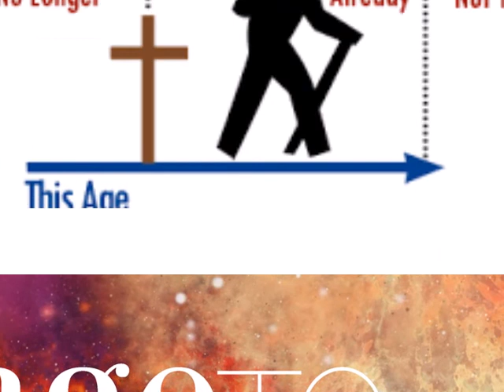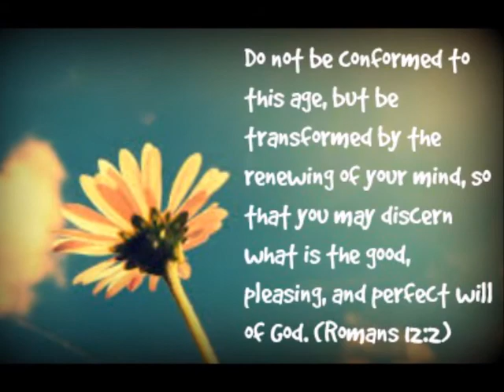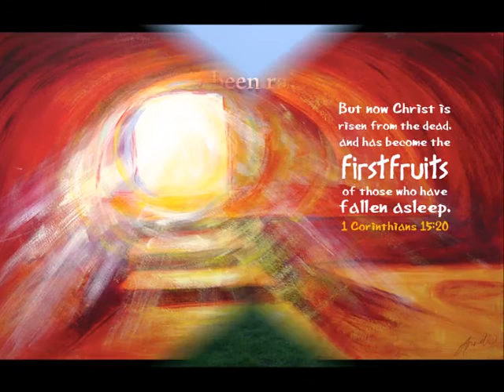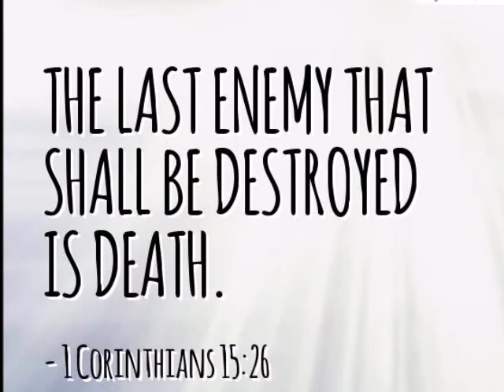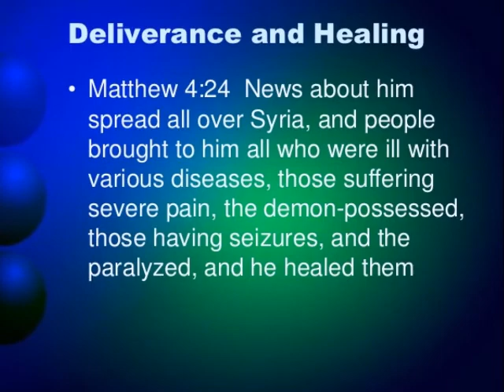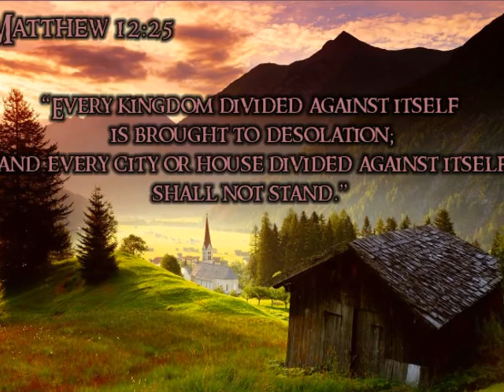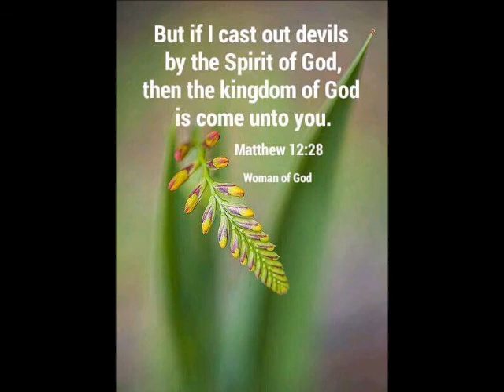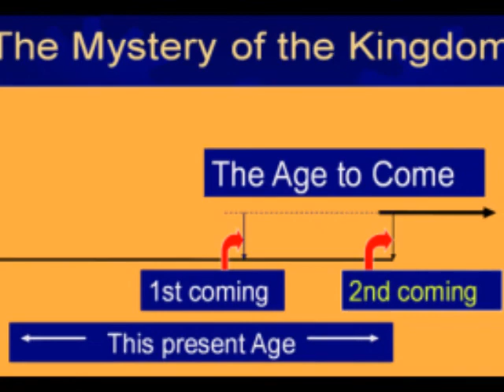The Gospel of the Kingdom 3, “The Kingdom is Today”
The Gospel of the Kingdom 3
“The Kingdom is Today”
by George E. Ladd

1. If all we had were the single division between the ages at the return of Christ, salvation would be only the _____________ of deliverance in the ________________________.
2. We are to experience an inner _____________ which is itself the result of the power of _____________________ reaching back into this present evil Age.
3. This new transforming power is the power of ______________________; it is indeed the power of the _________________.
4. The Kingdom of God is the_____________ of God through Christ _____________ the _____________ of God’s reign.
5. The Kingdom of God means the _______________ of the enemies of God. The Kingdom of God means the _____________ of our Lord Jesus Christ until all His enemies are put _____________________.
6. The conquest over ___________ is in three stages and the first of them has already been ___________________.
7. Some people read _______________ to say that the defeat of Satan will occur only with the ________________of Christ in glory.
8. The Gospel of the Kingdom means God is ________ acting among people to _____________ them from bondage to Satan.
9. Matthew 12:28 clearly says that the Kingdom of God _________ into the __________________. The power of Satan has been ____________ because in some sense Satan has been ________________.
10. God’s Kingdom means the divine ____________ over His enemies. The blessings of the ____________ Age are now available to those who embrace the Kingdom of God. The Kingdom of God has come ___________; it is already _______________.